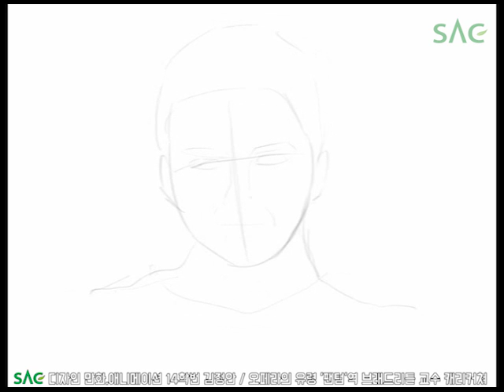[싹튜브] SAC디자인예술계열 14학번 김정안 오페라의유령 팬텀역 브래드리틀 교수 캐리커쳐 서울종합예술실용학교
SAC디자인예술계열 14학번 김정안 오페라의유령 팬텀역 브래드리틀 교수 캐리커쳐